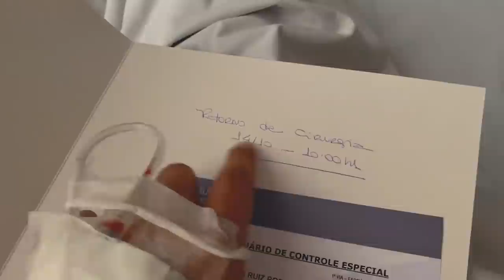SOFRI UM ACIDENTE E PERDI MINHA CIRURGIA DO JOELHO !! 😭